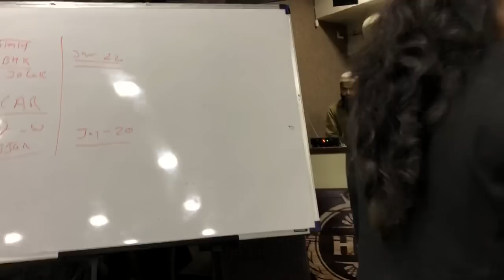Vestige Warriors Base Special Training | KYA AAPKI TEAM ME PROPER DUPLICATION HO RAHA HAI